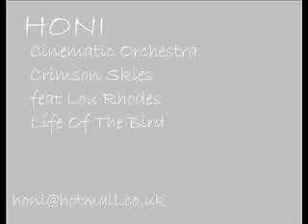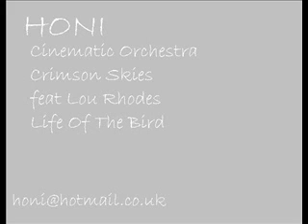Cinematic Orchestra - Crimson Skies feat Lou Rhodes.wmv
Cinematic Orchestra - Crimson Skies feat Lou Rhodes